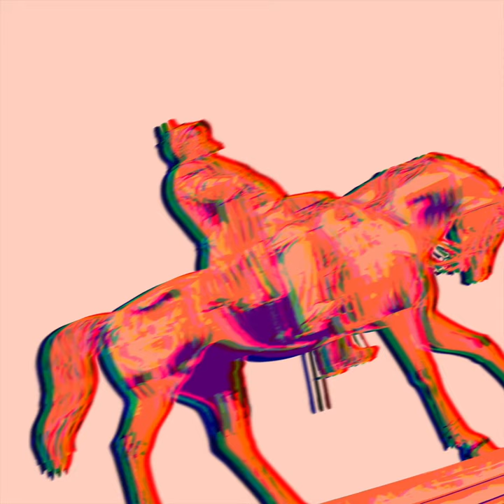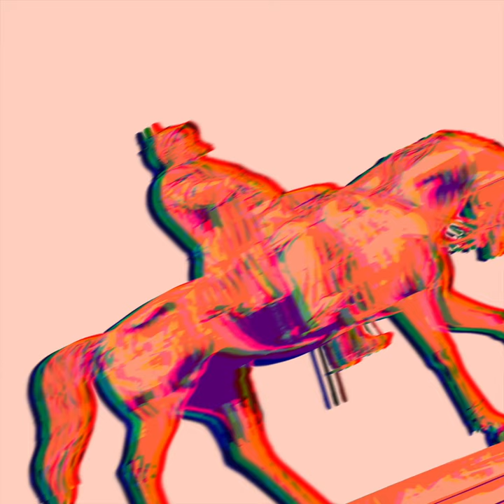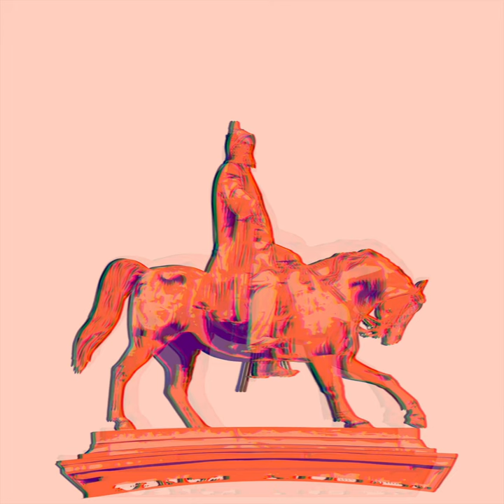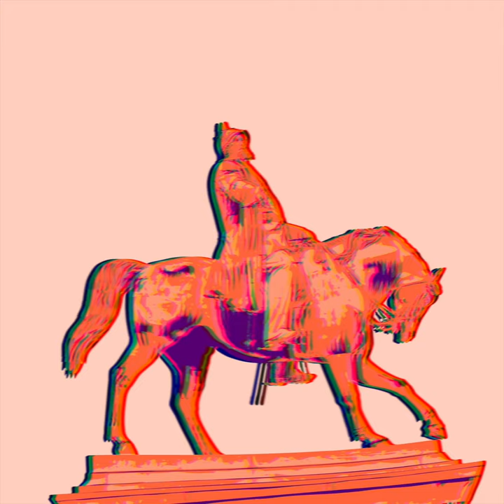Jacob Gurevitsch - Yellow Spaceship - 0264